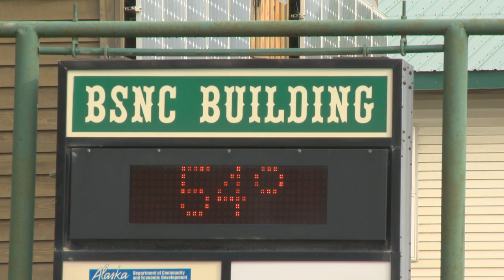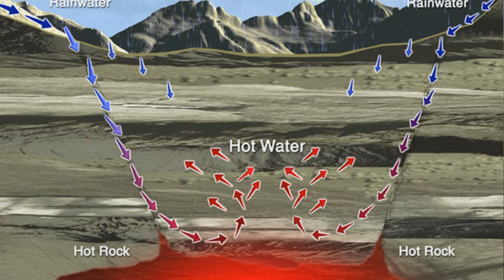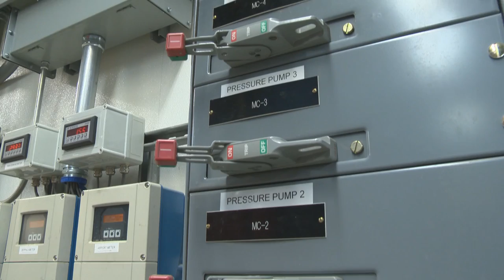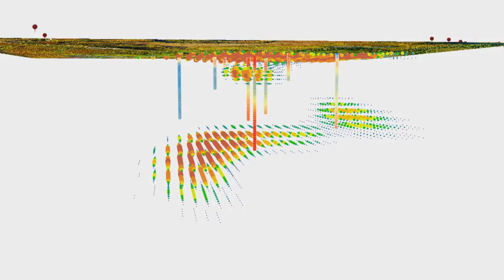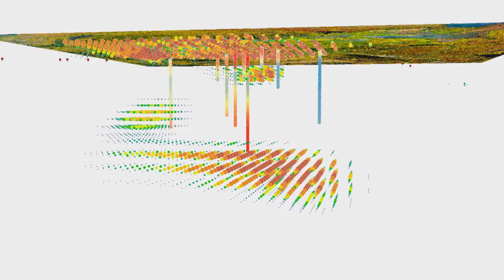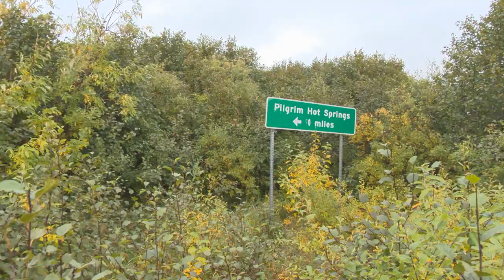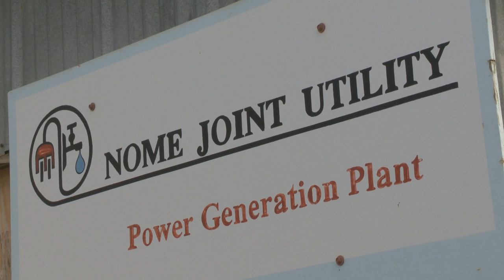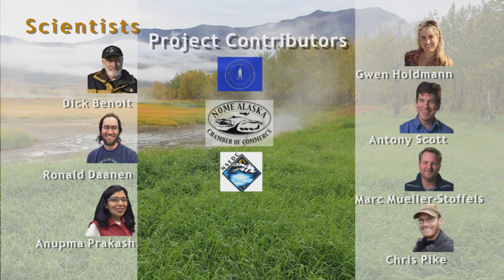Pilgrim Hot Springs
Produced for Frontier Scientists by WonderVisions LLC.

(Film shared through this channel with permission from WonderVisions LLC.)